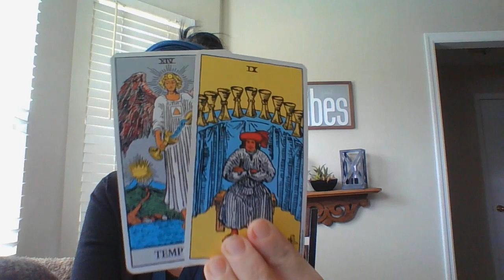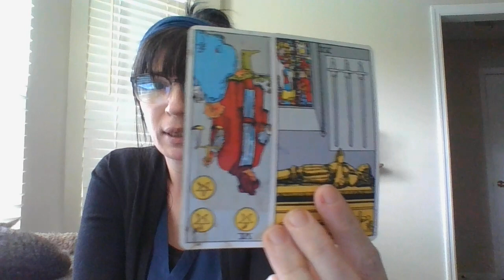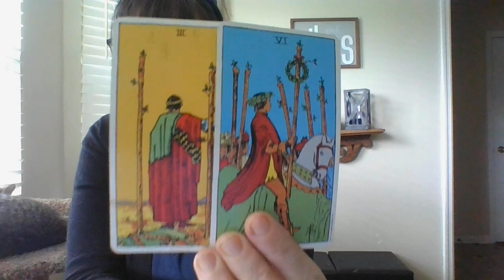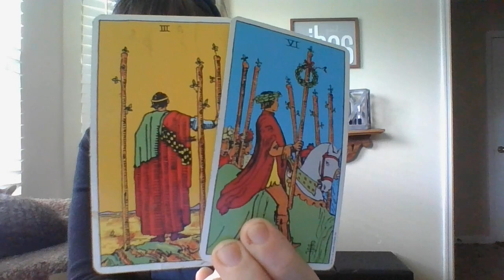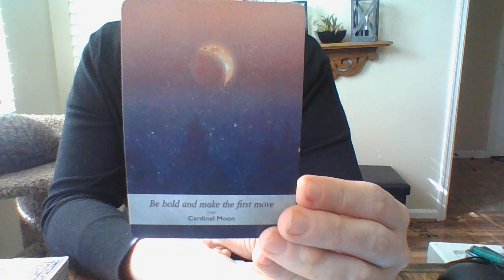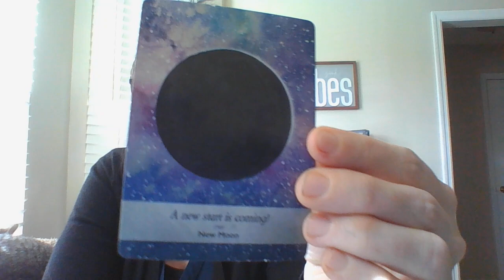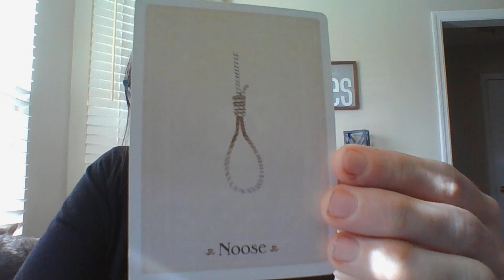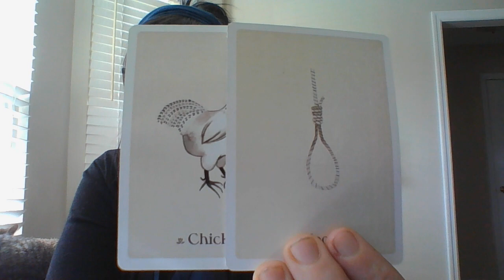GEMINI- MARCH 2021- YOU ARE ABOUT TO PROVE SOMEONE WRONG IN A HUGE WAY!